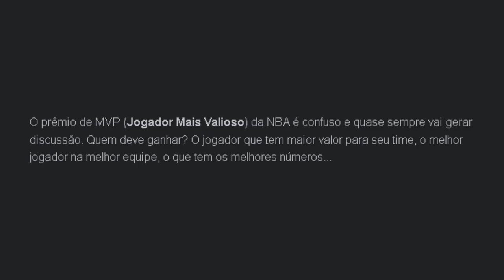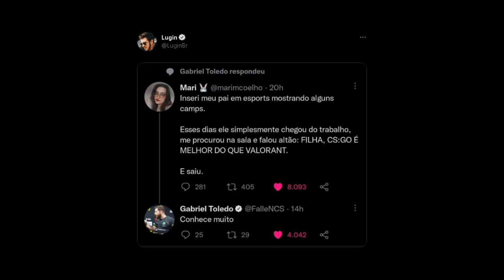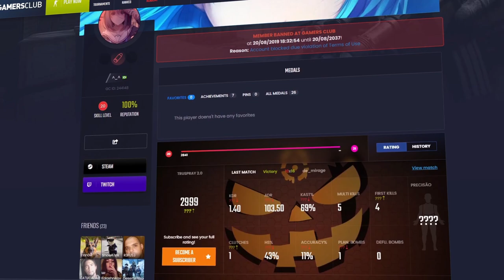ASPAS INJUSTIÇADO OU CONDENADO?